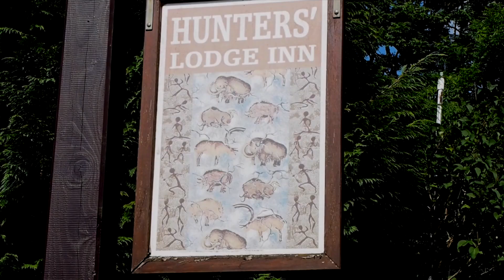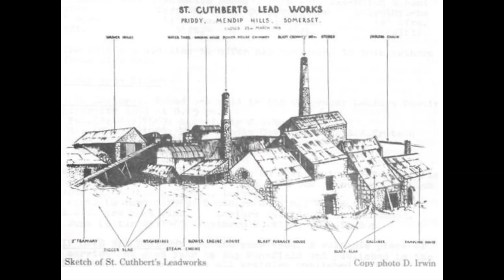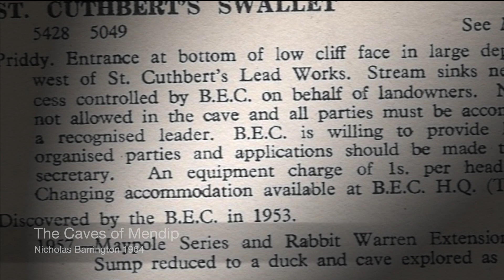Tales from St. Cuthberts Part 1 Location and History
This is the first of 7 videos that make up a portrait of one of Mendips top caves. This section provides an introduction to whre it is and the history of its discovery and management